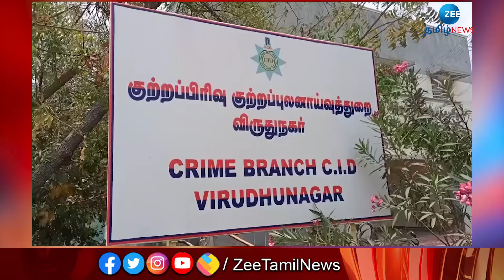விருதுநகர் பாலியல் வழக்கு! இளம்பெண்ணிடம் மீண்டும் விசாரணை! | Zee Tamil News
விருதுநகர் பாலியல் வழக்கு! இளம்பெண்ணிடம் மீண்டும் விசாரணை!